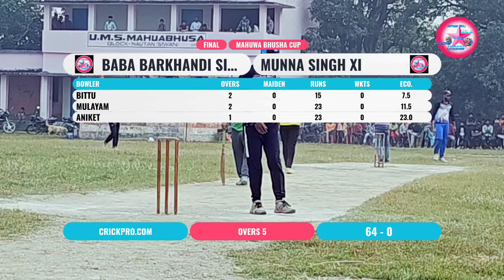फाइनल मैच मुन्ना सिंह 11 सेम्राव 🆚 अरमान xi siwan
अरमान आफताब परवीन मुलायम नित्य बिट्टू